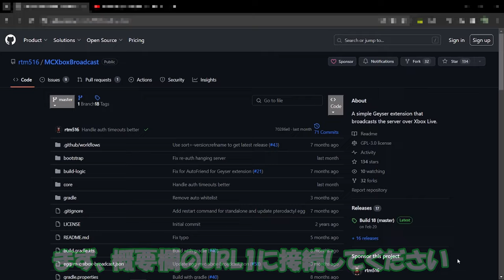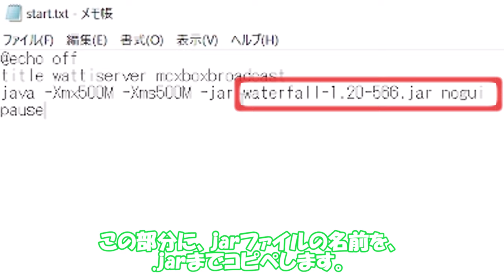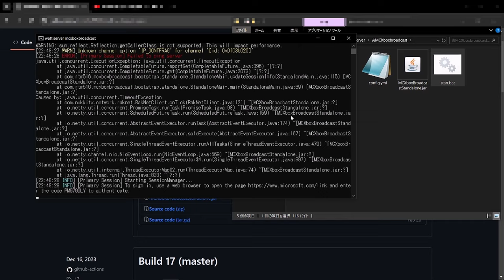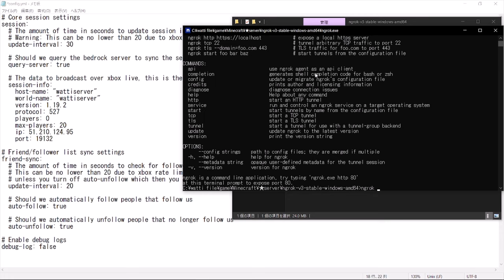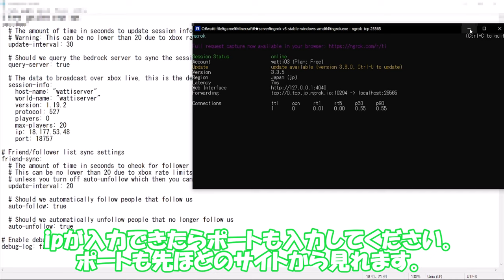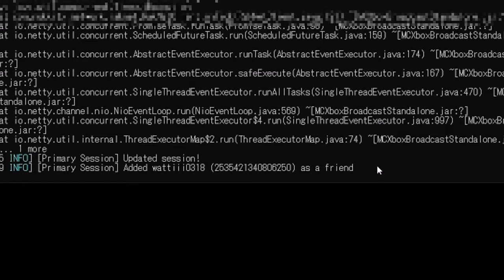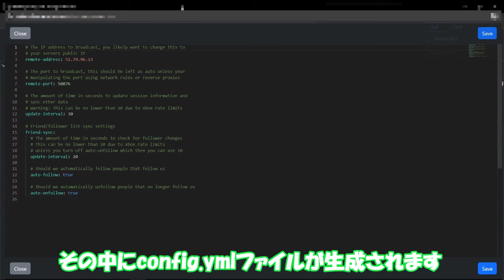【サーバー解説】フレンド追加でサーバーに入れる！【MCXboxbroadcast】《Geyser導入している人必見！》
【start.batの中身】
@echo off
title mcxboxbroadcast
java -Xmx500M -Xms500M -jar 〇〇 nogui
pause

久しぶりのサーバー解説動画だぁ
質問あったらコメントもしくはDiscordまで！

《撮影：watti》
《編集：watti》

ゆっくりMovieMaker V.4
Mine-imator
効果音：ポケットサウンド - @pocketse

※使用していないときもあります。

※使っていないときもあります
　リンク飛べなかったらすみません・・・

チャプター
0:00 始めに
0:52 Standaloneのやり方
2:30 アカウントの作成
3:22 config.ymlの設定
5:18 Extensionのやり方
6:28 config.ymlの設定
6:44 設定終わり！最後に
7:15 ED